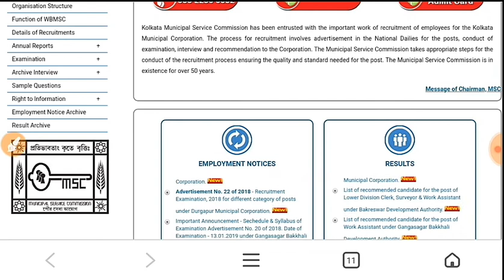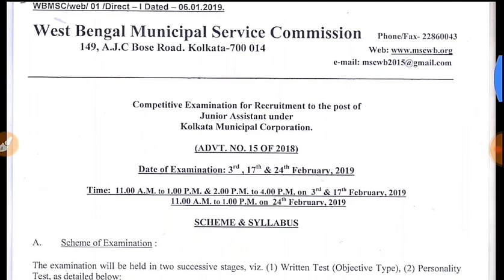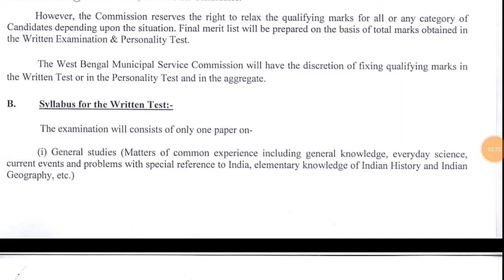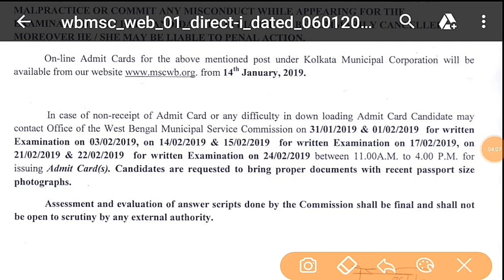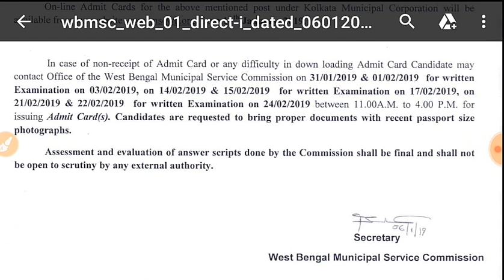KMC JUNIOR ASSISTANT EXAM DATE, ADMIT CARD, SYLLABUS ANNOUNCED